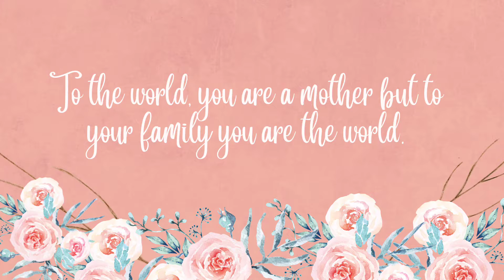Yanhee SDA Church Mother's Day Special(Mother's Day in Thailand)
Every day is Mother's day!
Happy mother's day to all Yanhee SDA Church Mother's, know that your effort is highly appreciated.